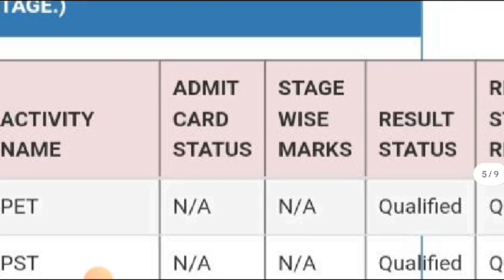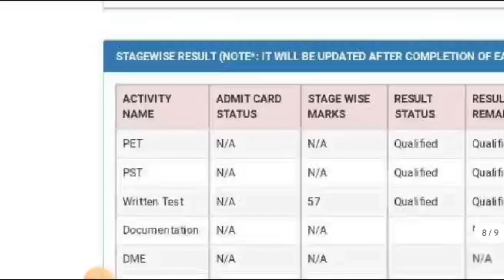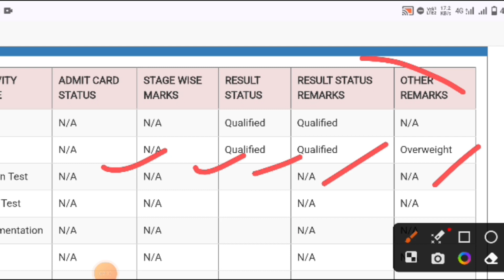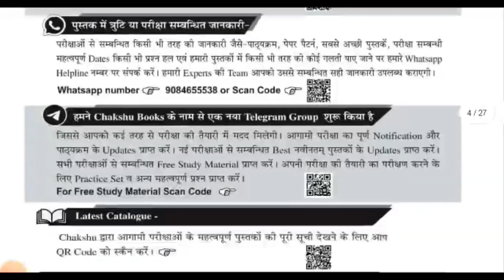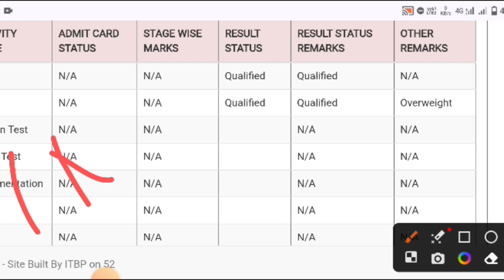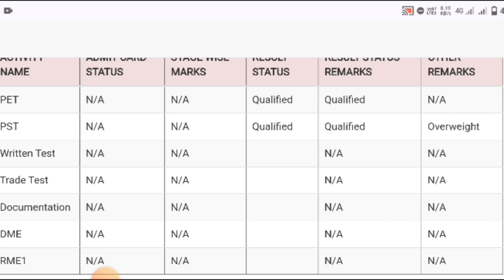ITBP TRADESMAN RESULT जारी / ITBP TRADESMAN RESULT 2023 ! ITBP HCM RESULT 2023 / ITBP RESULT 2023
DESCRIPTION FOR Assam Rifles TRADESMAN EXAM 2023
Chakshu Books is the fastest growing Educational Publisher in India. Chakshu Books publish study material for Competitive Exams. Chakshu Books publish more than 200+ titles every year for Students in various languages like English, Hindi, Sanskrit, & More etc. Our USP is great and precise content at right price at the right time. We follow a very unique layout &therefore,Chakshu Books is the Choice of 1,00,000+ Students. FOR ANY QUERY ABOUT BOOKS PLEASE CALL , 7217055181.itbp telecommunication result 2023, itbp tradesman result 2023, itbp tradesman cut off 2023, itbp tradesman ka result kab tak, itbp tradesman result date 2023, itbp tradesman result 2022, itbp exam result 2023, itbp result 2023, itbp, itbp hcm result date, itbp hcm ka result kab aayega, itbp hcm physical result kaise dekhen, itbp hcm exam result 2023, itbp tradesman physical result kaise check kare

ITBP Exam Result 2023 कैसे चेक करें 🤔 ITBP Tradesman Result 2023 ! ITBP HCM Result 2023  ITBP Result

ITBP Tradesmen Result 2023 ! ITBP Tradesmen Cut off 2023 ! ITBP Tradesmen Exam Result 2023

ITBP Tradesman Result 2023 ! Trade Test केसे Pass करें 🎯 ITBP Tradesman Trade Test Date 2023
itbp tradesman result 2023